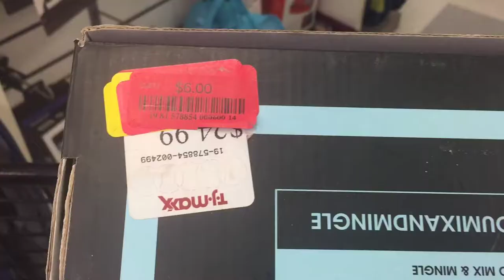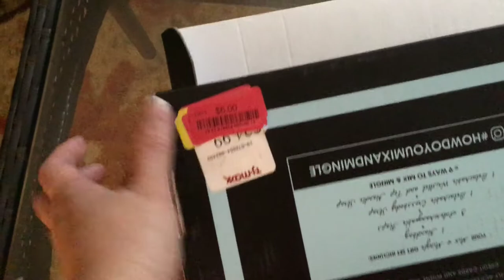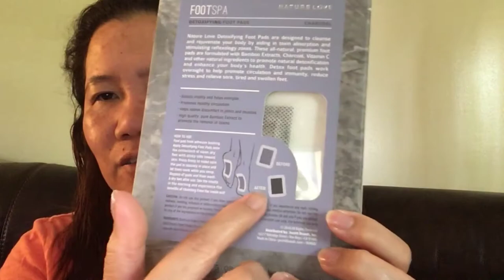VLOG : MINI SHOPPING , LETS GO SA TJMAXX THE BEST CLEARANCE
Hello mga sis, kunting clearance shopping sa Tjmaxx